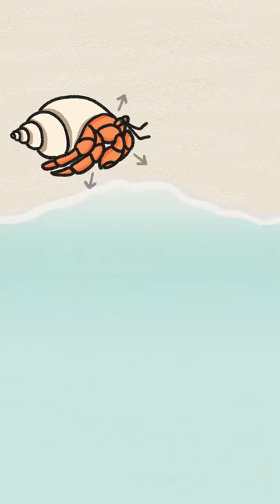O Caranguejo-Eremita e o sonho da casa nova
O caranguejo-eremita não para de crescer - por isso, ele tá sempre de olho em conchas vazias pra virar sua nova casa. Às vezes, ele encontra uma do tamanho perfeito - daí, é só se mudar e deixar a antiga pra outro caranguejo. Só que muitas vezes, não é isso que acontece: a concha vazia pode ser bonitona, mas um pouco grande demais. Em vez de seguir em frente, porém, o caranguejo fica esperando por outro caranguejo que talvez caiba nessa concha e deixe pra trás uma levemente menor, que caiba nele. E às vezes, quando a concha perfeita aparece na praia, acontece uma coisa muito incrível: eles se juntam em até VINTE caranguejos e formam uma fila, por tamanho. Quando o caranguejo perfeito pra essa concha finalmente aparece, ele se muda para o seu novo lar. Então, o próximo caranguejo da fila entra na concha dele, o seguinte nessa outra concha, e assim por diante. Pois é - nesse jogo do bicho, todo mundo ganha.

Este canal faz parte do Science Vlogs Brasil, um selo de qualidade colaborativo que reúne divulgadores de ciência confiáveis do Youtube Brasil.